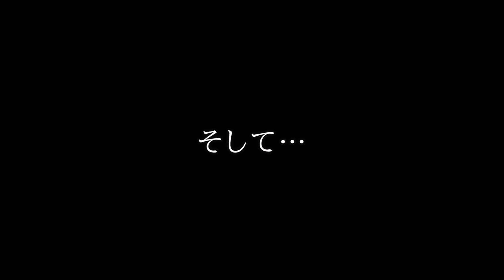【検証】飼い主不在の3日間で暴れ猫と仲良くなれるのか？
今回の動画は以前アップした「デュフィのお留守番編」から、かわいいシーンを厳選した総集編です！
デュフィと竹田（飼い主の友人）は果たして仲良くなれたのでしょうか！？

僕は猫を飼っていませんが、お留守番をしてみて猫を飼うということは思ったよりも大変なことで、でもそれをはるかに上回る心の癒しがあるなあと感じました。
世の中には猫を飼いたくても色んな事情で飼えない人がたくさんいると思います。
そんな人たちとデュフィの動画で少しでもその気持ちを共有できたらいいなと思っています！
（文章：竹田）

撮影：竹田、飼い主（青柳）
編集：竹田

❗新しく作ったチャンネルにもデュフィの動画をアップしてます！見てね〜😸

😸「田舎で保護した子猫デュフィが大きくなるまでの成長記録【去勢＆体重5倍】」

🙀「クサイけど堪んねぇ…！自分の大事なとこの匂いを嗅いだ猫のオモシロ顔がかわいすぎた」

😾「外泊して帰ってきた飼い主に再会後すぐ説教し始める猫が甘えん坊すぎた」

😾「立てこもる子猫を保護しようと手を差し伸べたら不機嫌顔がかわいすぎた」

🙀「子猫初めてのお風呂！嫌がりながらも頑張ったご褒美にはウェットフード【恐怖のドライヤー】」

《デュフィ》
北海道の田舎で野良猫の子供として納屋に生まれ、保健所に保護されていたところを2018年6月に現在の飼い主に引き取られる。